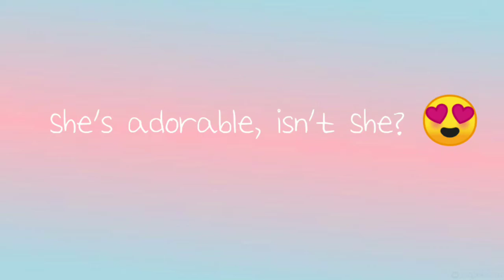This kitten was dumped on the side of the Road and my Heart melted.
Thank you for coming to my channel. On June 2020, in the midst of the pandemic, everything  was chaos. New normal kicked in hard and there was very little that I can do as we needed to comply with strict guidelines. My life became routinary and I was desperate for something new. On my way to do an errand, something caught my eye. There he was just lying flat on the ground, hungry and afraid. His frantic but soft to almost non-existent meows pierced my heart. He was so fragile, sickly and barely a week old (i guess :) and yet his eyes shows strength and determination. I knew right there and then, this is the inspiration that I was waiting for. I picked him up, looked into his eyes and It was love at first sight. I took him in, fed him and decided I will adopt him. It was one of the best decisions I made in my life. That's how I met my little Max. What's your cat or doggo story? Let me know in your comments and I will be glad to read those. Who knows, I might mention you on our next video.